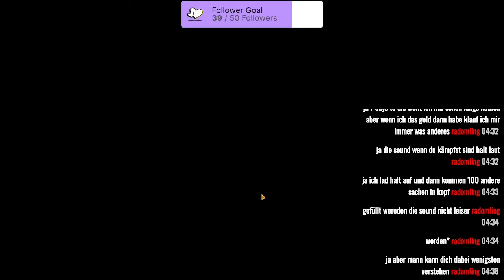STAR WARS: THE OLD REPUBLIC [Staffel 2] #66 Stream vom 15.10.2021 / Teil 2